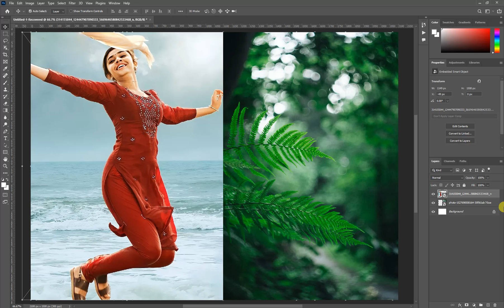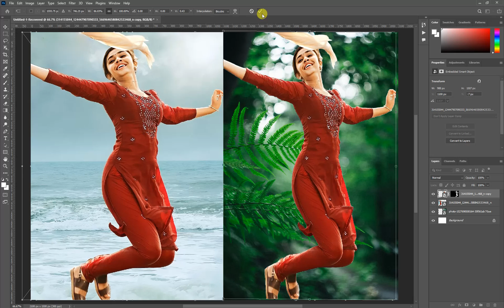✅✅Photoshop Tutorial : How to Change Background Using Channel Quicky Tool Blur Ep 01